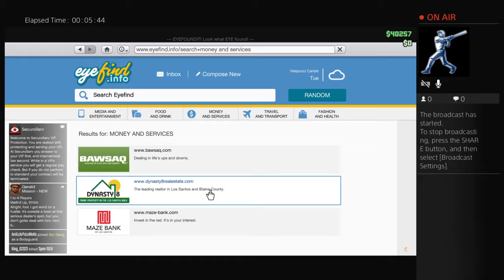zaddy600's Live PS4 cod play